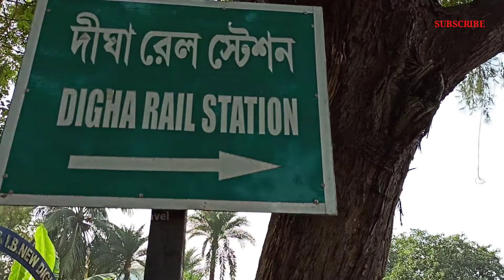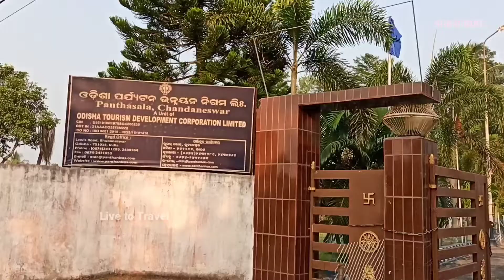Kolkata to Digha road trip by car ||Chandaneswar Temple ll Talsari beach || Oceana Beach|| Day :1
We went digha on 28th November,2021 by our own car.

✓First day Drive: 220KM

1. 27th November ,2021|| 7.30 A.M || Jaladhulagori Toll: Rs 110/-

2.27th November,2021|| 9.15 A.M || Sonapetya: Rs 90/-

Total toll: Rs 200/- for onwards to Digha